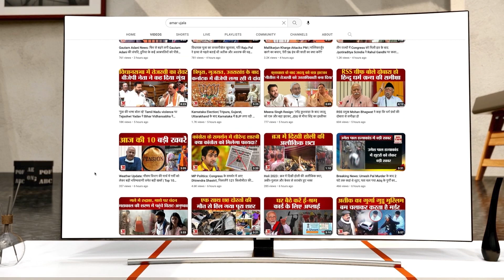तापमान में गिरावट के कारण श्रीनगर में शीतलहर जारी | Srinagar Weather Update | Jammu Kashmir News